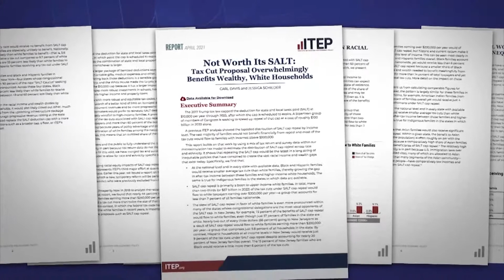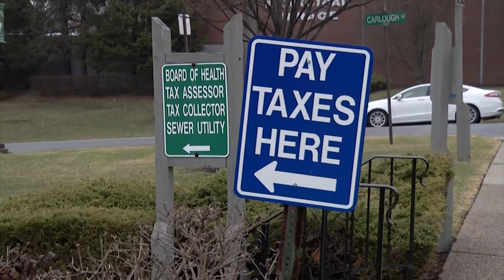Some say SALT deduction restoration is tax cut for wealthy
The state and local tax deduction, previously unlimited, was capped at $10,000 by the Trump administration as a way to help pay for a massive tax cut. It targeted blue states like New Jersey, and since then restoring the deduction has become a rallying cry for Democrats. But some progressives are saying restoring the deduction is a gift to the wealthy.